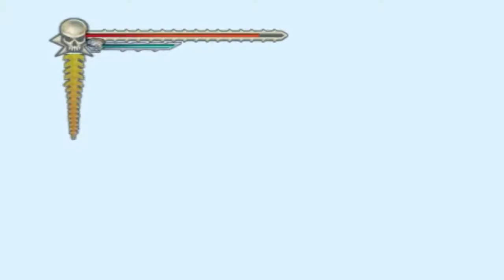Let's Play Regeneration Part 8: Pretty Chainsaw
We make our way through a Deadite infested city and upgrade our chainsaw.